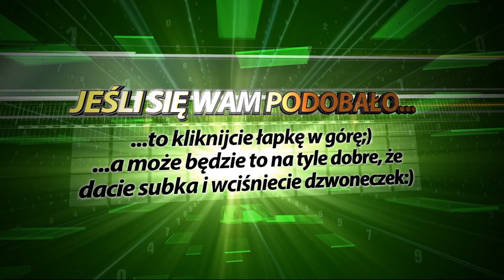SPACE INVADERS - GB na GAMECUBE /LIII/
Gry Nintendo z GAMEBOY uruchamiane przez przystawkę DOL-017 do GAMECUBE. Tej gry zapewne nikomu nie trzeba przedstawiać...więc do dzieła:) Mam jedno założenie, że gram do momentu straty wszystkich żyć.